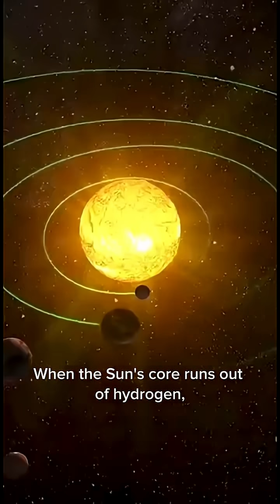The Future Death of the Sun ☀️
One day, the Sun will destroy everything we know.
It will expand into a red giant, possibly engulfing Earth, and end its life as a white dwarf.
What does that mean for our planet? Find out in under 60 seconds!